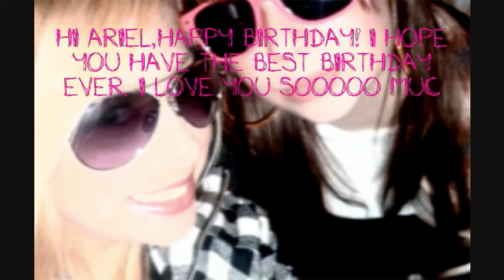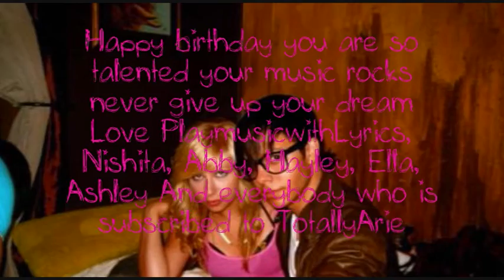Ariel birthday video 2 from all of her fans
Happy birthday Ariel from all of your fans hope you like the video:)